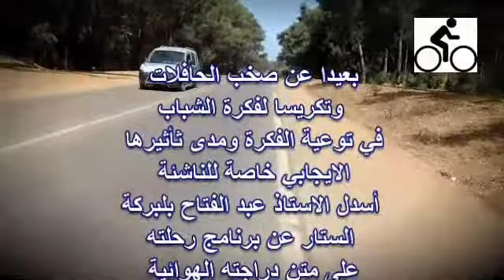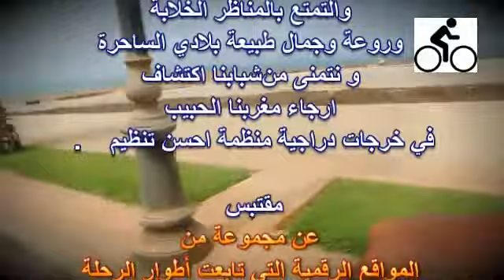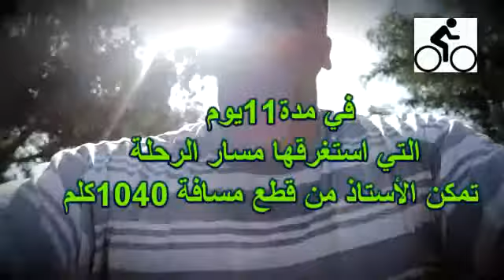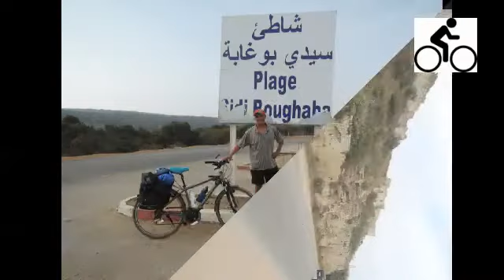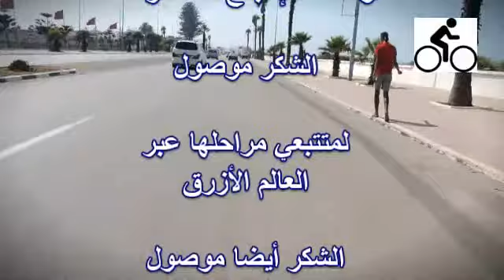رحلة بيئية 2